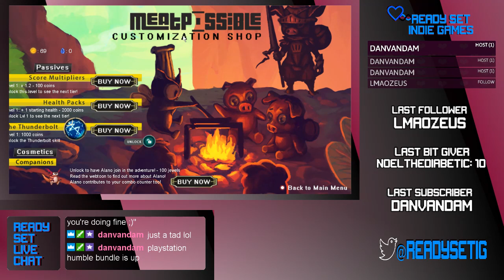Ready Set Indie Games Presents: MeatPossible: Chapter 1.5 (PC)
MeatPossible: Chapter 1.5 is a game in which you play as a young female warrior who is going up against the three Pig Lords.

If you are interested in playing the game. You can do so by getting the game on the following platform(s):

The Following Information is as of Jan. 29, 2019 and should be known that this was posted on Jan. 29, 2019. So there is a chance that the contest may or may not still be going on.

Current Ongoing Challenge Contest - Bounty Raised to $100USD!
The Epicton Kingdom have raised the bounty on one of the Pig Tribe's most powerful general – The Elite Pig. The reward is now at $100USD each for the first 3 Heroes who managed to defeat all the Pig Bosses in MeatPossible: Chapter 1.5

You might be required to give precise answers to our questions if the screenshot or video prove you've sent over are in doubt. All judging decisions are final.

Your reward of $100USD each will be credited via PayPal for the first 3 Heroes proving game completion. *Any countries that are not supported by PayPal are not eligible unfortunately.

For players who like to take part in the contest on mobile devices, MeatPossible: Chapter 1.5 is now free to install for a limited amount of time on both App Store and Google Play Store;